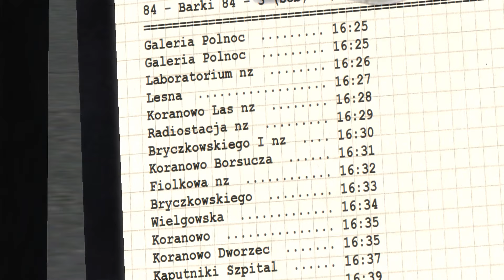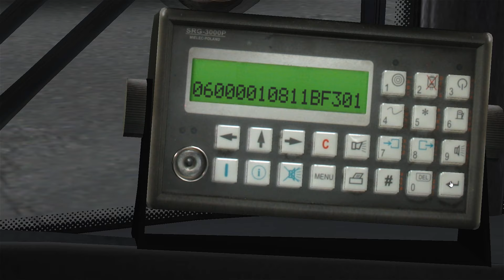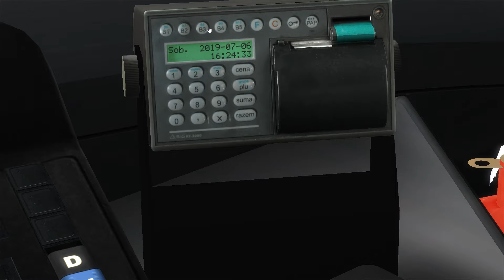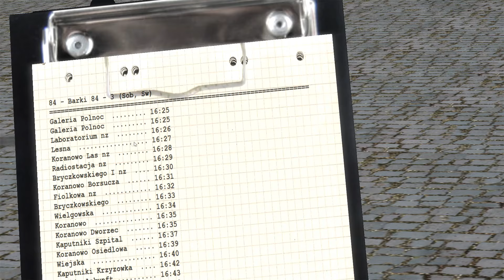OMSI 2 #205 - Von hier nach woanders :) | Let's Play OMSI 2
► Wenn es dir gefallen hat, würde ich mich über eine
entsprechende Bewertung freuen, evtl. auch ein Abo ! Das würde Mich unterstützen!
►Beste Youtuber EU West:
►Hardware:
✅Intel Core I7 8700(8.Generation)
✅NVIDIA Geforce GTX 1060
✅16GB RAM
✅2TB HDD
✅250 GB SSD
►Einzelnes YouTube-Equipment (Auf Wunsch)
► Map/Strecke: Golczewo
► Bus/Zug: Solaris Urbino 18
► Repaint: Golczewo
► Getriebe: VOITH
► Linie: 84 → Galeria Polnoc | Barki
►Szenario: /
► Spielebeschreibung:
Auf geht's in eine neue Runde. Erleben Sie die Omnibus-Simulation ganz neu mit dem OMSI 2 und starten Sie eine Erkundungsfahrt durch Spandau.
OMSI 2 ist die Fortsetzung des bekannten und ausgezeichneten Omnibus - Simulator "OMSI - Der Omnibussimulator".
OMSI 2 bietet Ihnen nicht nur die bekannten Strecken und Busse aus OMSI, sondern auch noch viele spannende Neuerungen.
Erleben Sie mit OMSI 2 den ersten Gelenkbus der OMSI Geschichte, den MAN NG272.
Erkunden Sie mit ihm die neue Omnibuslinie 5 vom U-Bahnhof Ruhleben bis zur Nervenklinik Spandau mit insgesamt 12 km Fahrtstrecke.
Mit der neuen Chronologiefunktion entdecken Sie nicht nur Spandau im Jahr 1986, sondern erleben Sie gleich den ganzen Wandel Spandaus von 1986 bis 1994.
Lassen Sie sich also von dem Charme der 80er und 90er Jahren verzaubern und erleben Sie die Nachwendezeit in Spandau als Busfahrer eines Doppeldeckers oder Gelenkbusses.